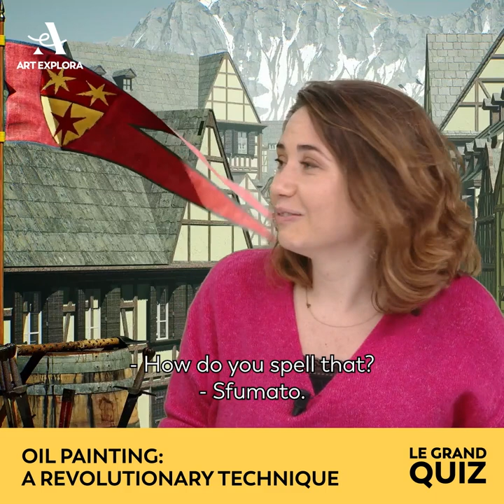Live TWITCH - Oil painting: a revolutionary technique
(Re)watch our big quiz on Twitch.
Did you notice that oil paint allows an incredible level of precision and that we can admire the tiniest details in oil paintings? Cyrus North, Xavier Mauduit and Camille Jouneaux discuss amazing effects the oil brings out in painting.
Discover more about art with our 11 courses on Art Explora Academy and obtain a certificate validated by Sorbonne University: academy.artexplora.org